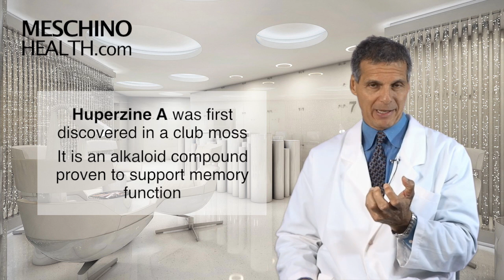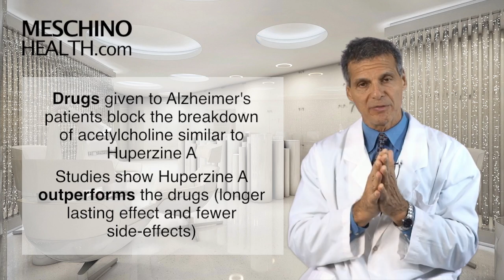Huperzine A: Remarkable Memory Nutrient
Dr Meschino explains research about huperzine A improving memory and treating dementia disorders.